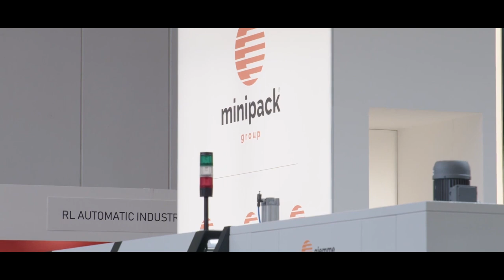OFFICIAL TRAILER INTERPACK 2023 - Minipack Torre S.p.a -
We look forward to seeing you at interpack from May 04-10.
stop by and visit us at our booth 5B -19 Hall 5.